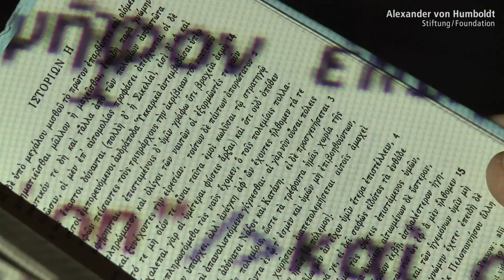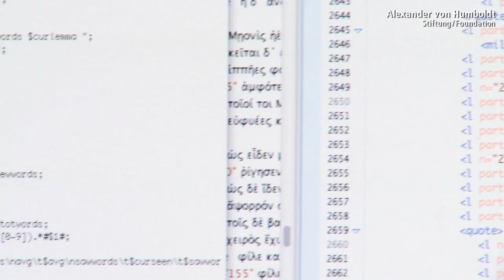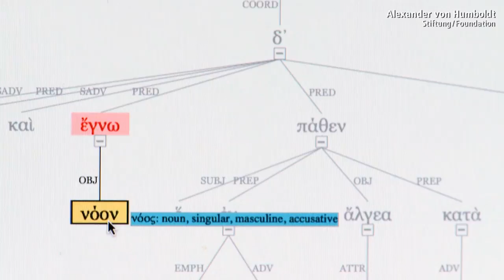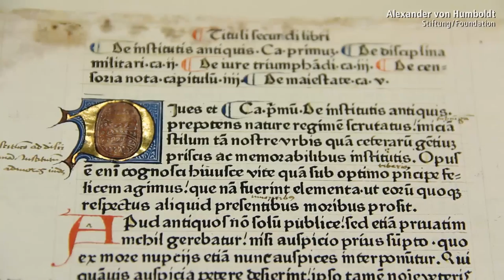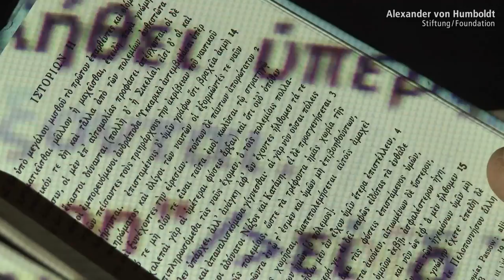Gregory Ralph Crane - Alexander von Humboldt Professorship 2013 (EN)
Gregory Ralph Crane combines classical philology and computer science in an innovative approach, applying computer science methods to systematise human cultural development. He owes his reputation as a pioneer of digital humanities to his development of the Perseus Digital Library, a comprehensive and freely accessible online library for antique source material. By appointing him to the University of Leipzig, the university aims to expand its Institute of Computer Science into an internationally visible digital humanities centre.

Prof. Dr. Gregory Ralph Crane,
born in 1957, currently holds a chair in the Department of Computer Science at TUFTS University, Medford, USA. He completed his doctorate in classical philology at Harvard University in 1985 and subsequently worked there as an assistant professor. From 1985, he was involved in planning the Perseus Project as a co-director; in 1992, he became an assistant professor and later an associate professor at TUFTS University where he has held the Winnick Family Chair of Technology and Entrepreneurship since 1998. He has received, among others, the Google Digital Humanities Award 2010 for his work.